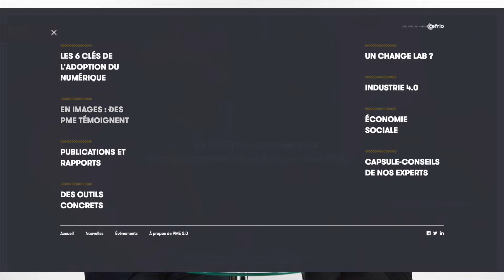Entrevue avec M. Guillaume Ducharme du Cefrio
Rencontre forte instructive avec M. Guillaume Ducharme, vice-président communications et affaires corporatives du Cefrio.
Nous apprendrons qu'est-ce que c'est le Cefrio, les tendances numériques en cours à venir et plus encore.